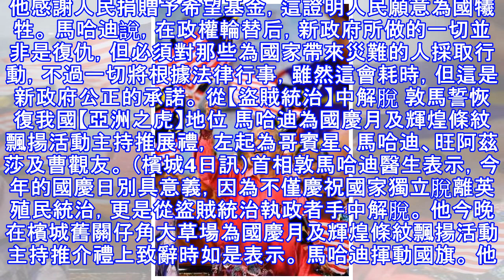《最新更新》敦馬 誓恢復大馬【亞洲之虎】的地位，華人是非常重要的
《最新更新》敦馬 誓恢復大馬【亞洲之虎】的地位，華人是非常重要的 改朝換代. 他感謝人民捐贈予希望基金，這證明人民願意為國犧牲。 馬哈迪說，在政權輪替后，新政府所做的一切並非是復仇，但必須對那些為國家帶來災難的人採取行動，不過一切將根據法律行事，雖然這會耗時，但這是新政府公正的承諾。 從【盜賊統治】中解脫 敦馬誓恢復我國【亞洲之虎】地位 馬哈迪為國慶月及輝煌條紋飄揚活動主持推展禮，左起為哥賓星、馬哈迪、旺阿茲莎及曹觀友。 （檳城4日訊）首相敦馬哈迪醫生表示，今年的國慶日別具意義，因為不僅慶祝國家獨立脫離英殖民統治，更是從盜賊統治執政者手中解脫。 他今晚在檳城舊關仔角大草場為國慶月及輝煌...
源: pixpo